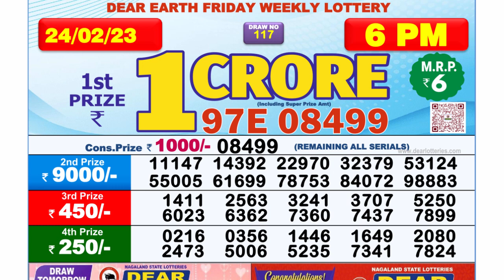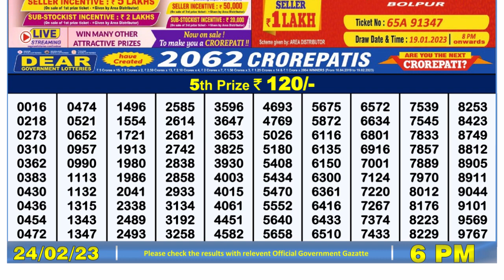Nagaland Lottery Sambad Live 6pm 24.02.23